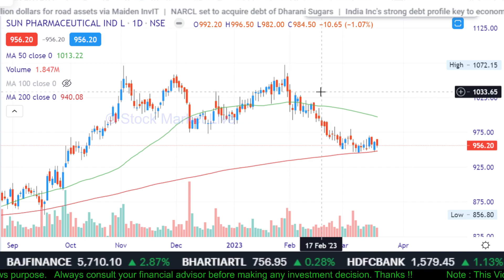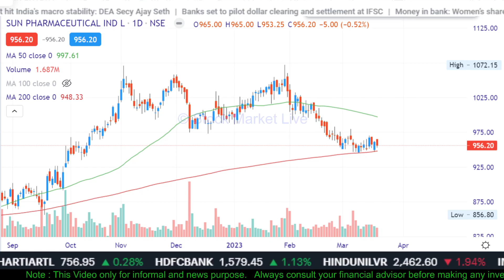SUN PHARMA share latest news,sun pharma stock analysis, sun pharma latest news today,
sun pharma latest news,
sun pharma latest news today,
sun pharma stock analysis today
sun pharma tomorrow target

1. आप भी बने इंटेलिजेंट इन्वेस्टर
2. राकेश झुनझुनवाला book
3.  Stock Market Mein Safal Hone ke 41 Tips (hindi)
4. शेयर बाजार में कैसे धनवान बने
5.  Stock Market Guide (Hindi)
6.  Beginner's Guide to the Stock Market
7. The Intelligent Investor (English)